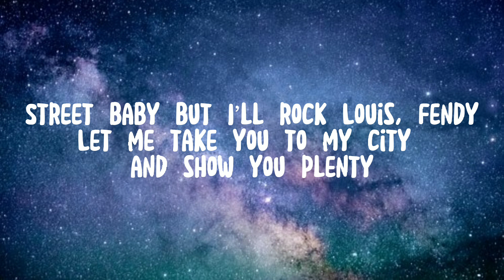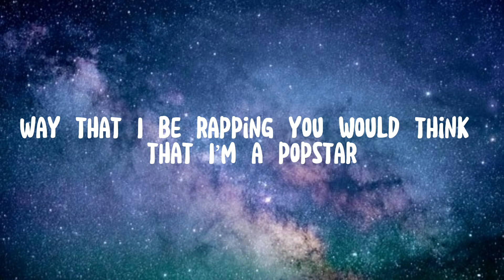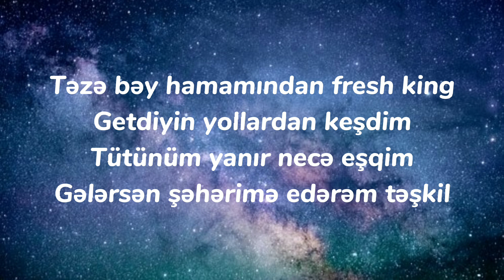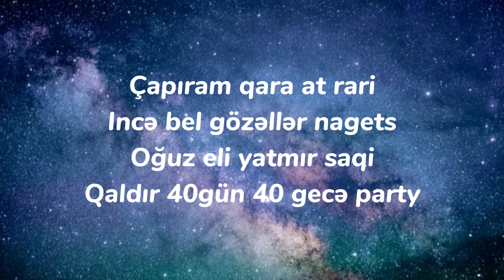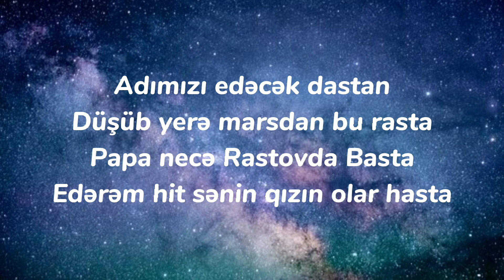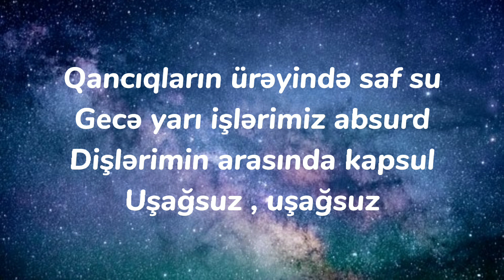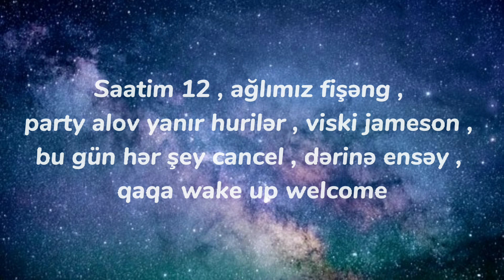Rinadzy x Paster - Six Six ( lyrics )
Lyrics | Sözləri

Rinadzy:

15 shots in the clip, it’s empty
Big boss shit, this a GT Bentley
Street baby but I’ll rock Louis, Fendy
Let me take you to my city and show you plenty
I got hot blood
Pull up in a drop top
From the land of fire so the city don’t not stop
Shawty in a crop top
Pop it like a pop tart
Way that I be rapping you would think that I’m a popstar
666 on my number plate
I’m from the 6p street that’s what the number states
Baku summer, let’s start the race
The best place in the world, foot’s of the brakes
Police running after me for years and they ain’t catch me
Got her counting hundred bills in the backseat
I ain’t gotta answer any questions that you ask me
All I gotta do is mark it, Rinadzy
Party in Baku
Show your love
Feel the class
And let’s start (Start)
It’s tonight
Let’s get right
What we

Party in Baku
Show your love
Feel the class

Paster:

Təzə bəy hamamından fresh king
Getdiyin yollardan keşdim
Tütünüm yanır necə eşqim
Gələrsən şəhərimə edərəm təşkil

Çapıram qara at rari
Incə bel gözəllər nagets
Oğuz eli yatmır saqi
Qaldır 40gün 40 gecə party

Adımızı edəcək dastan
Düşüb yerə marsdan bu rasta
Papa necə Rastovda Basta
Edərəm hit sənin qızın olar hasta
Flow45 chapter
Qara neft yanir bakda
Cash var hesabda
5 ver whats up man
Çıxdım rehabdan

Qancıqların ürəyində saf su
Gecə yarı işlərimiz absurd
Dişlərimin arasında kapsul
Uşağsuz , uşağsuz

Şənbaz , risovka üslub , düz dur
Qardaşun yatağda new school 140
Pozulub qüslum , qulağımda diamond
Parıldıyır lyustr

Soundu dur sikəy , yandır duysun kənd
Soruş ruzidən , flow'un uzi bang
Saatim 12 , ağlımız fişəng , party alov yanır hurilər , viski jameson , bu gün hər şey cancel , dərinə ensəy , qaqa wake up welcome